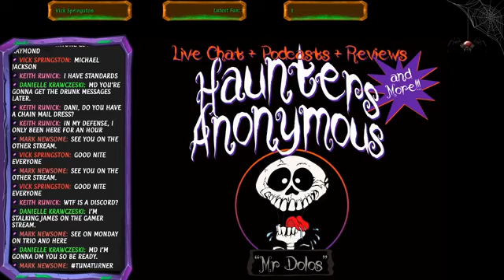HA 056 LIVE 08072020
Haunters Anonymous and AfterDark Live Chat video collection from Facebook. Date is in video file description.